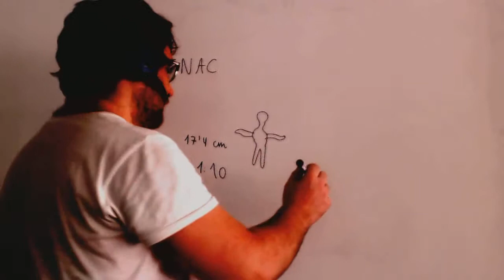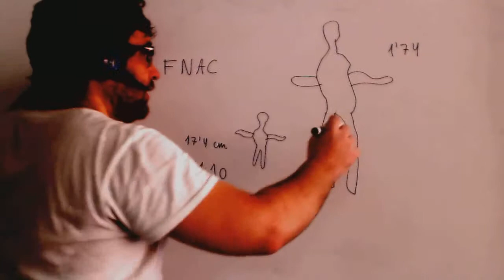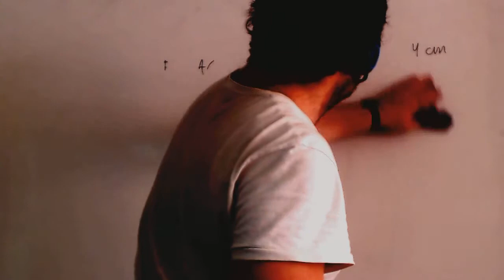Escala de medidas Matematicas 2º ESO Academia Usero Estepona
Escala de medidas Matematicas 2º ESO